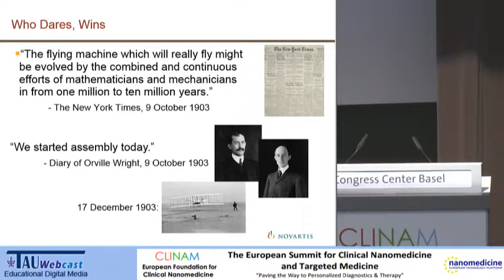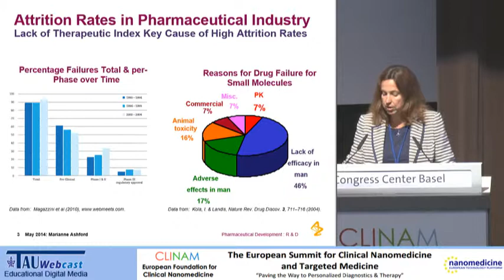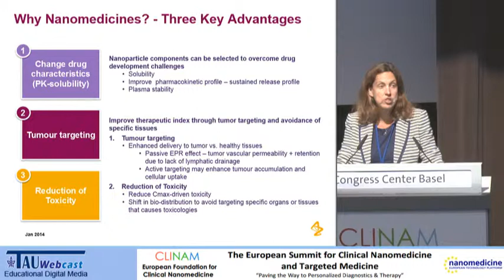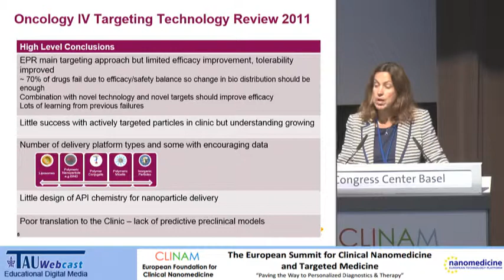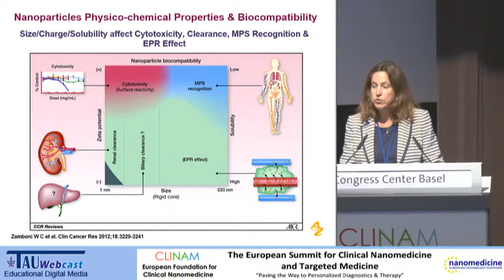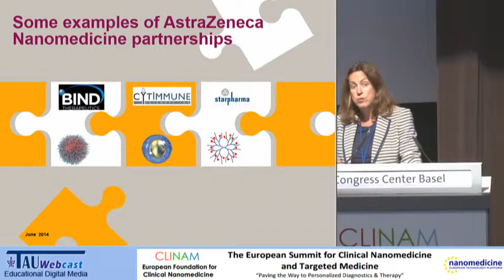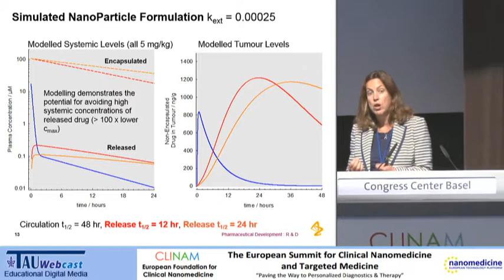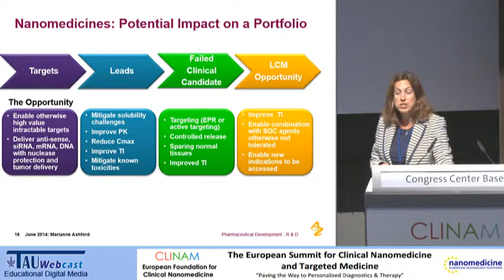Nanomedinces - An Industry Perspective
Speaker: Dr. Marianne Ashford, Principal Scientist, Drug Targeting Medicines Evaluation Pharmaceutical
Development AstraZeneca, Cheshire (UK)